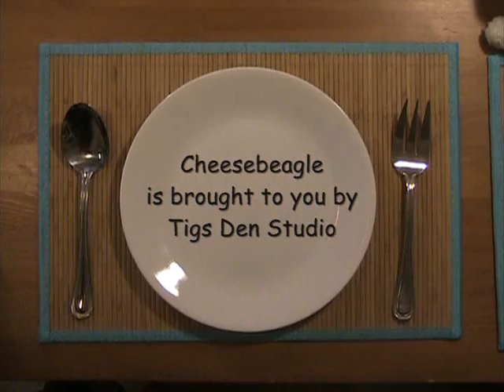Cheesebeagle Live - July 2010 Episode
Cheesebeagle recorded live and at the whim of what people online want him to do.